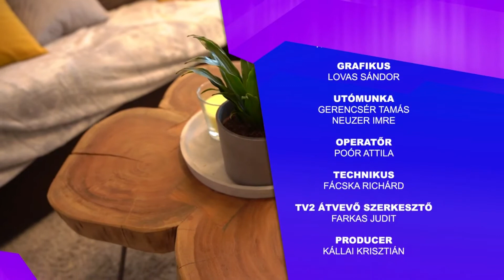Hogyan gondozzuk a sövényeket otthonunkban?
Kövesd a SzÉpítőket, és megtudhatsz mindent, amit a beruházások, fejlesztések és az ingatlanok világáról tudni érdemes.

KÖVESS MINKET FACEBOOKON ÉS INSTAGRAMMON IS!